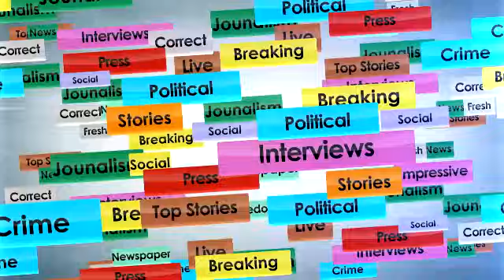War of Dance reality show organised in Nabha